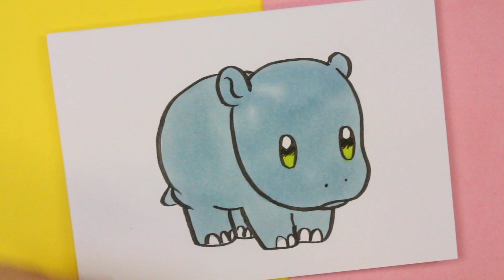COMMENT DESSINER UN HIPPOPOTAME KAWAII - dessins kawaii faciles - COMMENT DESSINER DES ANIMAUX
Dans 365DESSINS, vous apprendrez à dessiner des objets kawaii de toutes sortes.